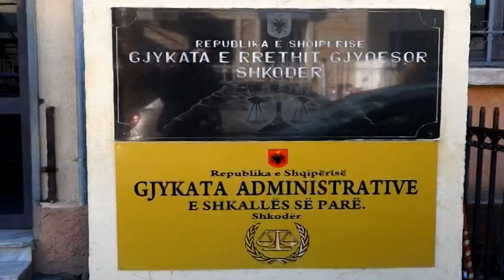Gjykata administrative, rritet numri i çështjeve që shqyrtohen prej saj